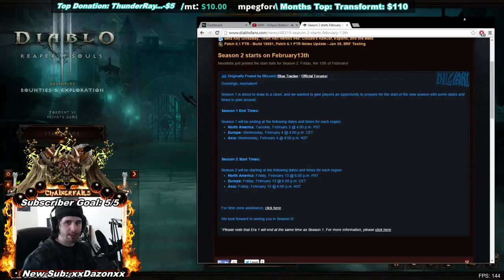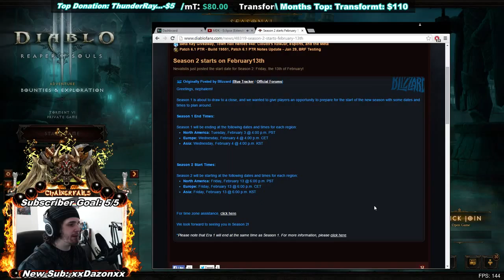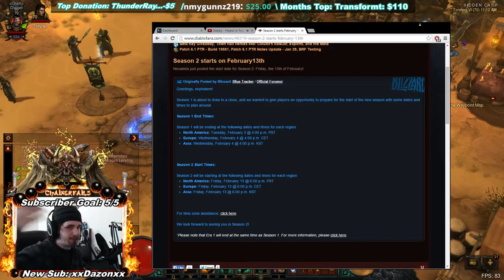Diablo 3 Season 2 Start Date Announced! Plus a Live Stream Marathon Giveaways!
Diablo III ►